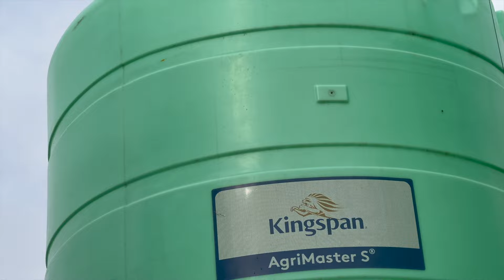Wiosenne odżywianie upraw w GR Natkaniec! Czyli rozlewanie RSM 2024! Kverneland RAU Ikarus S28 Wtopa